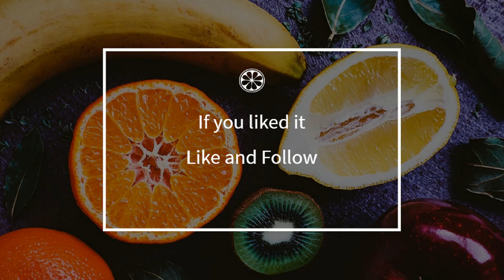How to cook - Banana and spice cake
Here is a beautiful french Banana and spice cake recipe !
 This video will teach you how to do a great Banana and spice cake, simply and easily !